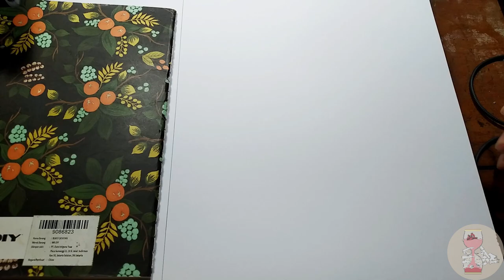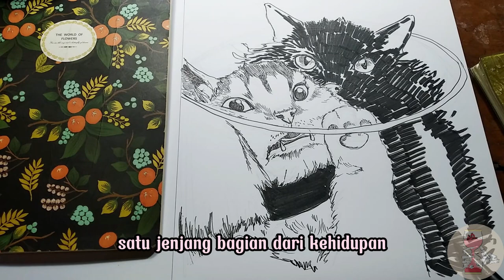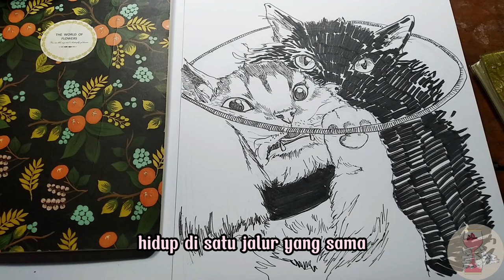SEKOLAH ITU PENTING, TAPI JANGAN HANYA MENCARI ILMU SAJA DISANA!!